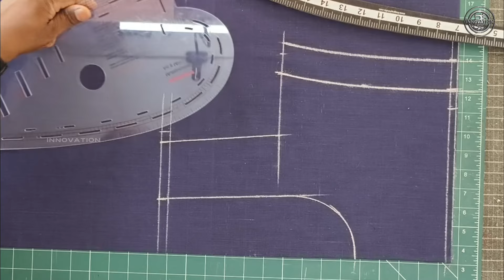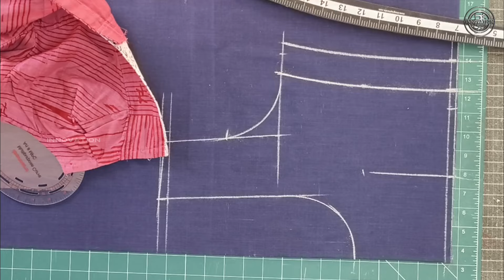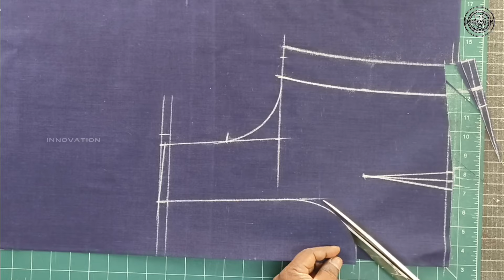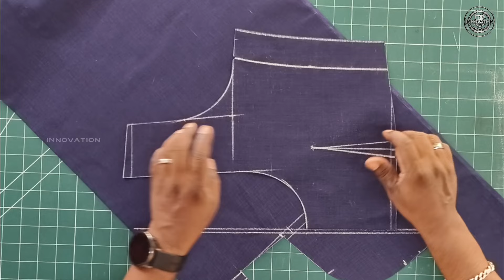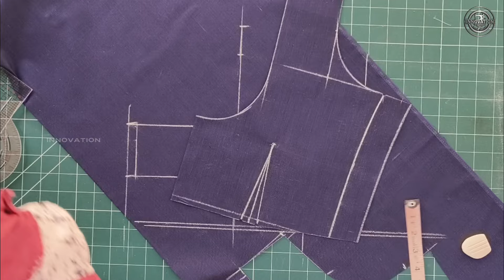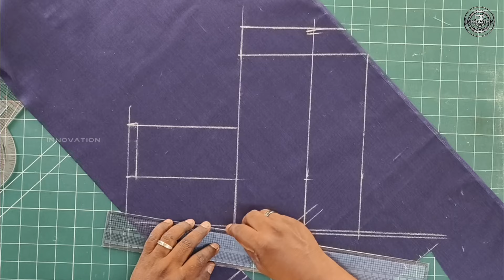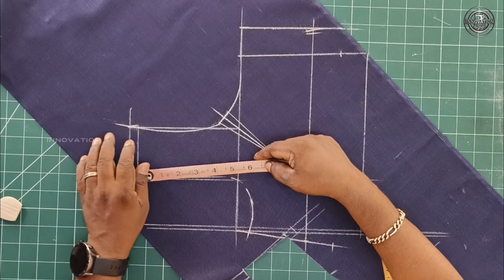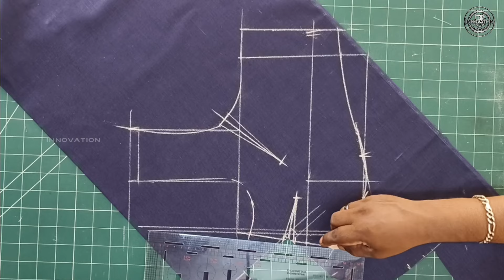Blouse Cutting with Measurement Blouse | INNOVATION | பிளவுஸ் கட்டிங்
Cutting Blouse with measurement blouse in Tamil
This video explains the important points to keep in mind when cutting the front and back how to cut.
blouse வெட்டும்போது மனதில் கொள்ள வேண்டிய முக்கிய குறிப்புகள் மற்றும் எப்படி வெட்டுவது என்பதை இந்த வீடியோ விளக்குகிறது
ஆன்லைன் வகுப்புகள் எடுக்கப்படும் தொடர்புக்கு
 இன்னோவேசன்
வாட்சப் லிங்க்
குறுஞ்செய்தி வாயிலாக தெரிந்து கொள்ளவும்

                                                              🙏  நன்றி 🙏

                                                           🙏வணக்கம் 🙏

tailoring tips in tamil,
tailoring in tamil,
simple blouse cutting and in tamil,
model blouse cutting and stitching in tamil,
measurementblouse vaithu blouse cutting,
blouse training short timing in tamil,
Blouse cutting,
blouse cutting with measurement,
Blouse cutting tips in tamil,
Body measurement vaithu Blouse cutting,
42 Size Blouse Cutting Cross Cut 4tucks Blouse in Tamil
42 Size Cross Cut Blouse Cutting in Tamil,
42 size Cross cut blouse cutting,
42 Size 4 tucks Blouse Cutting,
மேலும் பல பயனுள்ள தகவல்கள் நமது சேனலில் இடம் பெற்றுள்ளன நன்றி!